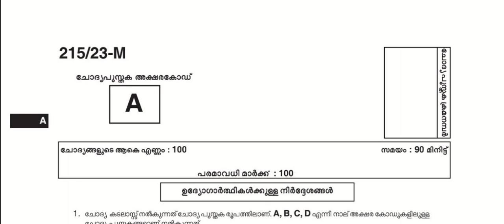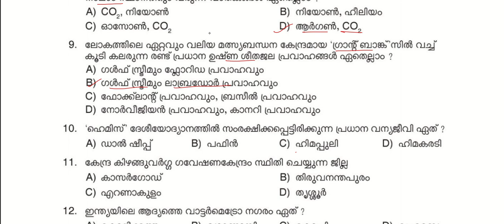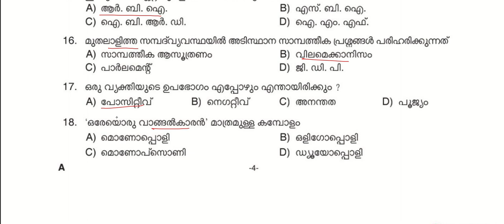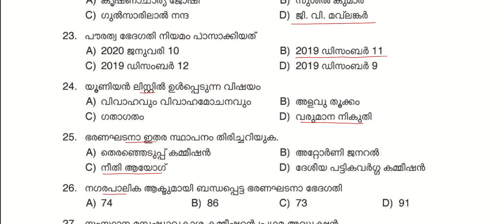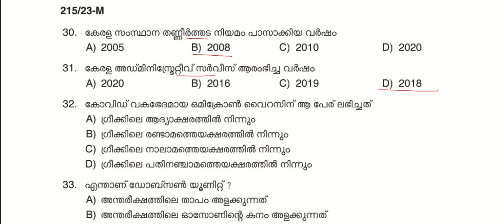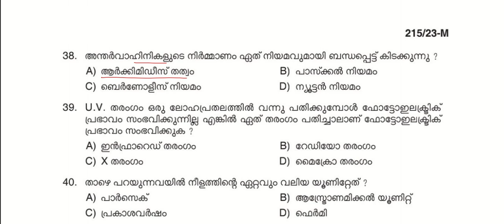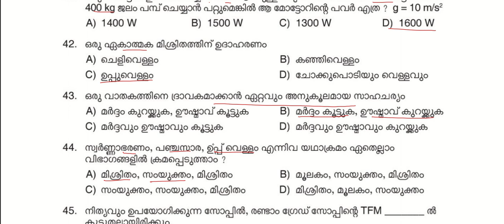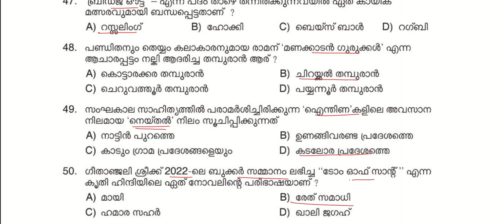PREVIOUS QUESTONS|FEMALE ASSISTANT PRISON OFFICER|ANSWER KEY|PREVIOUS QUESTIONS|LDC|LGS|KHADHI BOARD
കഴിഞ്ഞ ദിവസം നടന്ന പരീക്ഷയുടെ ചോദ്യങ്ങളും ഉത്തരങ്ങളും!!!

OR